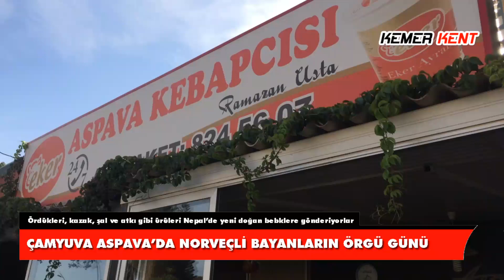NORVEÇLİ BAYANLARIN ÖRGÜ GÜNÜ...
Kemer’de ikamet eden yerleşik Norveçli bayanlar örgü günleri kapsamında her hafta Çamyuva’da Aspava Kebapçısı’nda bir araya geliyorlar.
Her hafta pazartesi günleri bir araya gelen Norveçli Bayanlar tamamladıkları ördükleri örgüleri Nepal’deki bir hastaneye yeni doğan bebekler için gönderiyorlar.
Bir araya gelip sohbet etme imkanı bulan Norveçli bayanlar hayırlı bir işe imza atarlarken, bugüne kadar ördükleri çok sayıda kazak, atkı, şal gibi örgüleri Nepal’e ulaştırdıklarını söylüyorlar. Çamyuva Aspava Restaurant’ın sahibi Ramazan Bavkır’ın yakından ilgilendiği ekip yıllardır bu geleneğini sürdürüyor.
Aspava Restaurant’ı ziyaret ederek mekan sahibi Ramazan Bavkır ile bu etkinliğe konuk olsn KEMİAD ( Kemer İş Adamları Derneği ) Başkanı Özgür Kurga, “ Bugün Çamyuvamıza değer katan Norveçli, Danimarkalı, yurt dışından gelmiş yatırım yapmış ailler ile bir araya geldik. Bu ailelrimiz yaklaşık beş yıldan bu yana buradalar ve mülk edindiler. Kemer’e değer katıyorlar. Kemer’deki işletmelerin, yatırımların artması ve daha iyi gitmesinde katkıları büyük. Bugünde onların bayanların kendi içlerinde yapmış oldukları küçük bir faaliyete katıldık. Onlar örgü günleri yapıyorlar. İşletme sahibi Ramazan Bavkır da onları destekliyor. Ramazan Usta’ya ve ekibine teşekkür ediyor, böylesine özel günlere misafirlik edip ülkemizi en iyi şekilde tanıtıp misafirperverlik gösterdiği için de kendisine teşekkür ediyoruz.
Çamyuva Aspava Kebapçısı İşletme Müdürü Serap Bavkır da yaptığı açıklamasında, “ Her hafta pazartesi günleri burada örgü günlerinde Norveçli dostlarımız ile bir araya geliyoruz. Yabancı misfirlerimiz bu günlerden çok mutlu” dedi.